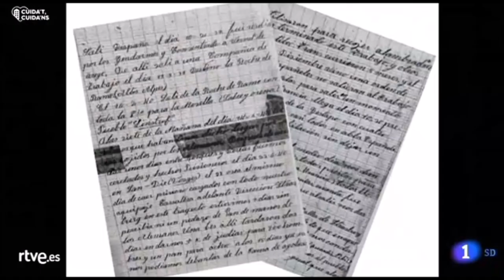Aquest any es commemora el 75è aniversari de l'alliberament del camp de concentració de Mathausen.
El Memorial Democràtic ha obert un cens que recull dades i biografia de més de 9000 deportats.

TV2. Informatiu Migdia
4 de Maig de 2020